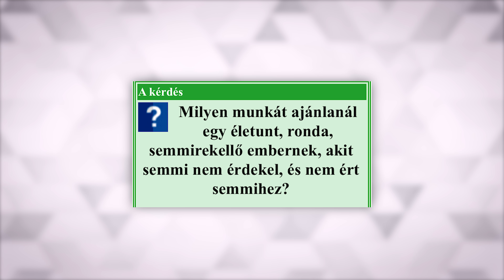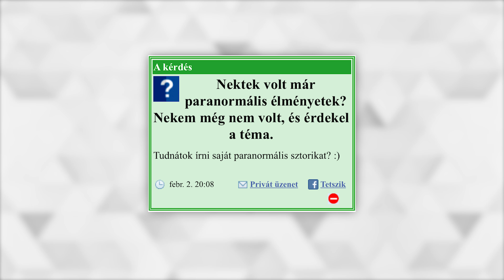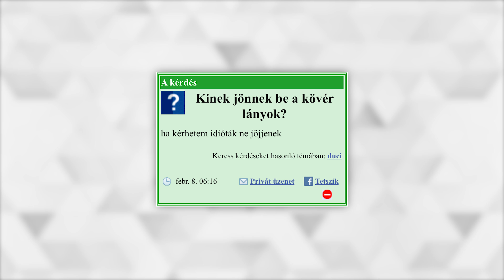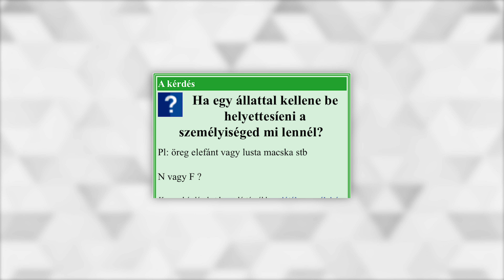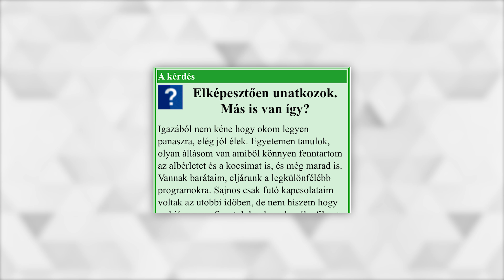Léteznek SZELLEMEK? - Ritkán Adott Válaszok #3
tagek
6lépés 6 lépés hatlépés hat lépés 4k uhd magyar hun kérdezz felelek gyakorikérdések gyakorikerdesek.hu ritkán adott válaszok szellemek természetfeletti budaörsi yeti jeti unatkozz másnaposság milyen munkát ajánlasz hol lehet szexpartnereket találni paranormális élmények szellemek gömbvillám kinek jönnek be a kövér lányok hogyan lehet életcélt találni